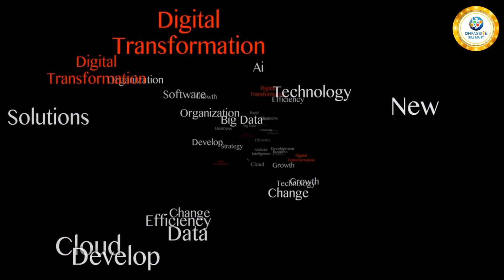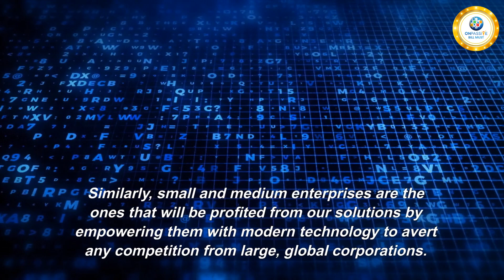ONPASSIVE PRODUCTS WITH AI TECHNOLOGY - Bill Must